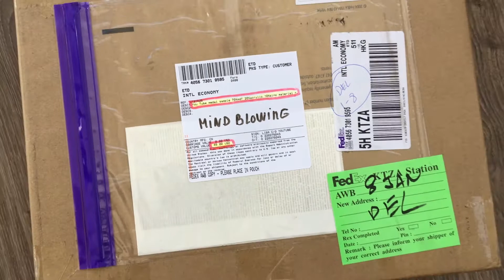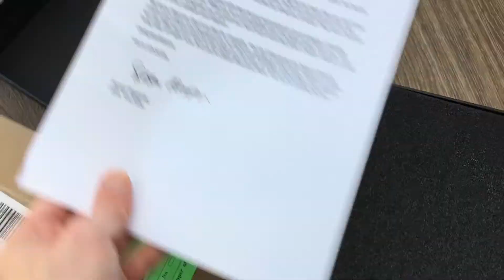YEAH! YouTube Play Button!